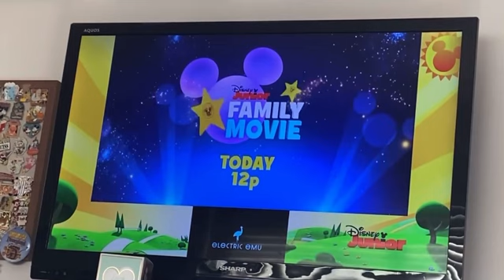Ratatouille, Disney Junior, promo